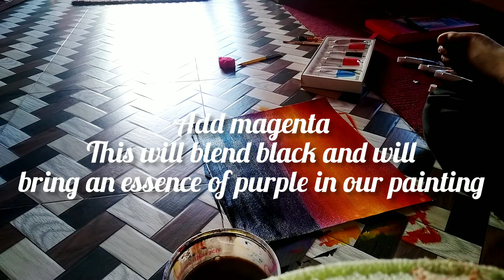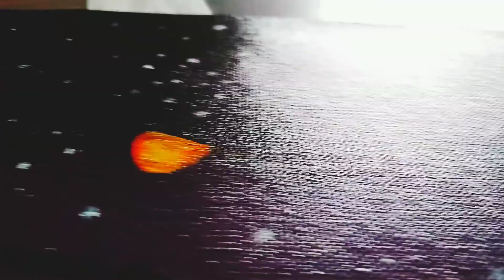Sunset painting tutorial by Acrylic station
Hello everyone,
 This is a video of sunset painting and I hope you find it useful. This video is for beginners (I surely don't mean that others can't paint this)😅. Follow the instructions carefully because one small mistake would ruin the whole painting 🎨
  As promised, here are the materials I've used in making this painting:
Canvas 30×26
Faber Castell Acrylic Colours
Small painting palette